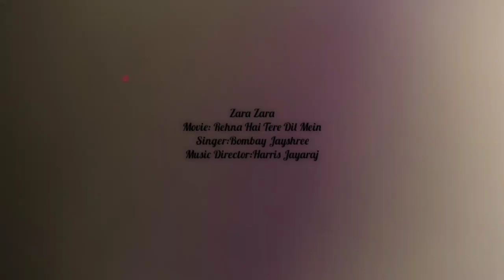Zara Zara Cover song